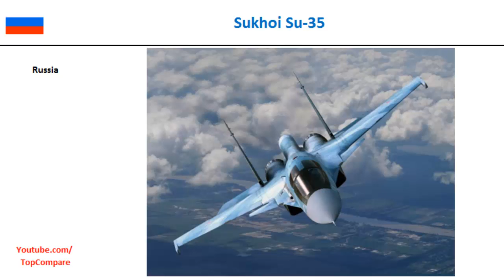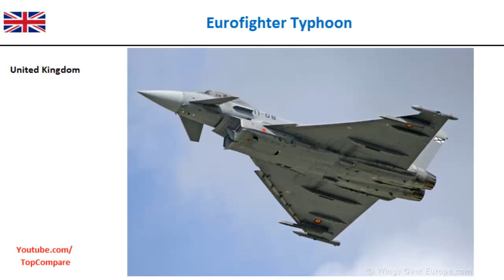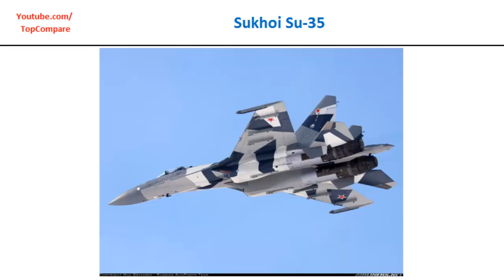Sukhoi Su-35 & Eurofighter Typhoon, Fighter Aircraft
Sukhoi Su-35 & Eurofighter Typhoon, Fighter Aircraft   : The Sukhoi Su-35 (Russian: Сухой Су-35; NATO reporting name: Flanker-E) is designation of two different heavily-upgraded derivatives of the Su-27 'Flanker'. Both are single-seat, twin-engine supermaneuverable multirole fighters, designed by Sukhoi and built by Komsomolsk-on-Amur Aircraft Production Association (KnAAPO). Plane The Eurofighter Typhoon is a twin-engine, canard-delta wing, multirole fighter. The Typhoon was designed and is manufactured by a consortium of consisting of three companies; EADS, Alenia Aeronautica and BAE Systems, who conduct the majority of affairs dealing with the project through a joint holding company, Eurofighter GmbH, which was formed in 1986. The project is managed by the NATO Eurofighter and Tornado Management Agency, which also acts as the prime customer.